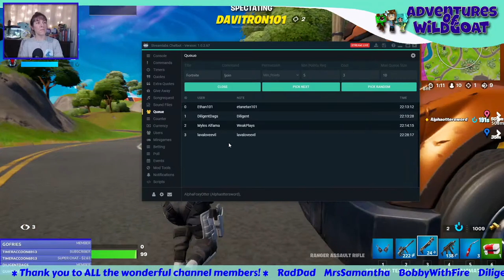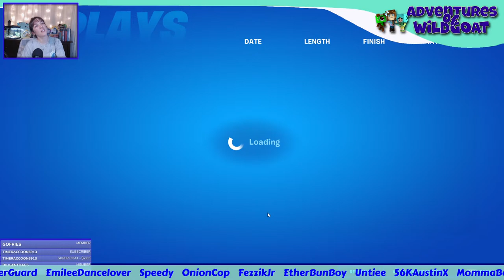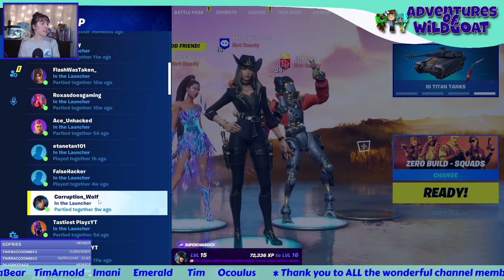No Build - Fortnite - FNA Nation Collab Night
Is there still no building? Will it come back? I miss Klombo!!

00:00 Start